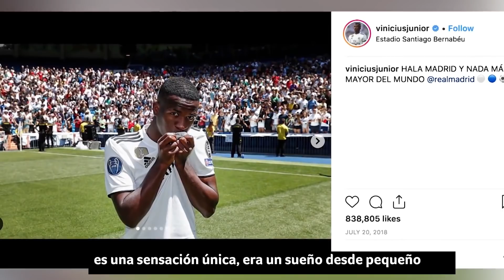El día que Luka Modrić recibió una llamada y se puso a llorar | Telemundo Deportes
Las intimidades de los jugadores del Real Madrid quedan al descubierto en este video. Vinícius Júnior va a otra cosa, es pura alegría.